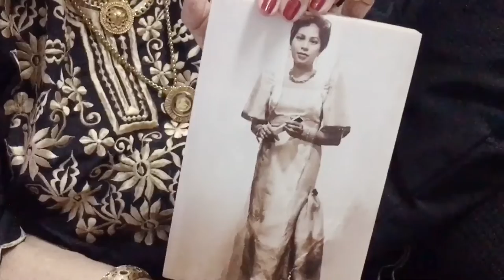She just turned 88!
A simpe celebration on her 88th birthday…no to big parties yet because of pandemic.